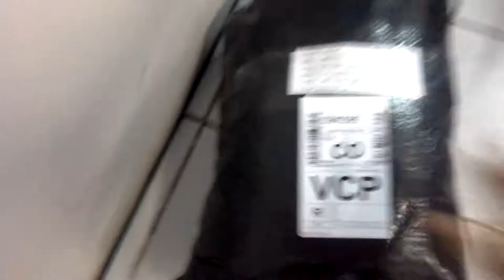Compre o lote de 100 shorts jeans tamanhos (36 ao 44) e ganhe o frete grátis pela TAM Cargo.